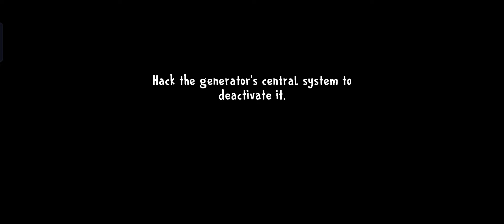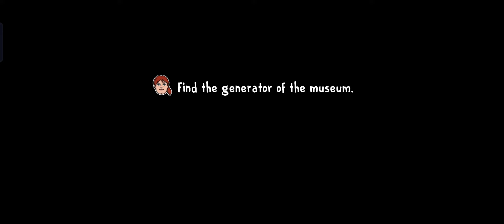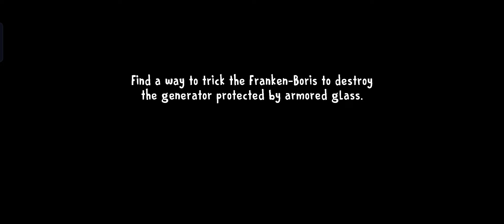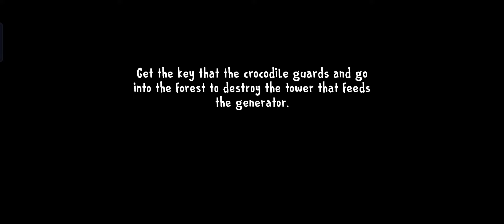Ice Scream 8 Rod Is J Full Gameplay